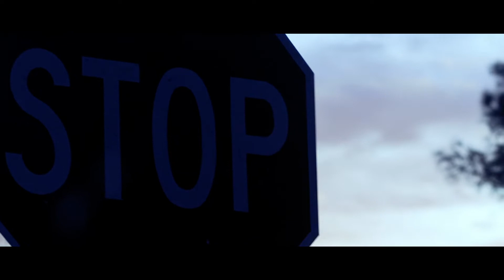MOTIVATION: Move Transcendently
It’s not just about how far you’ve come. It’s how far you’ll go.
Move beyond.
Move Transcendently.